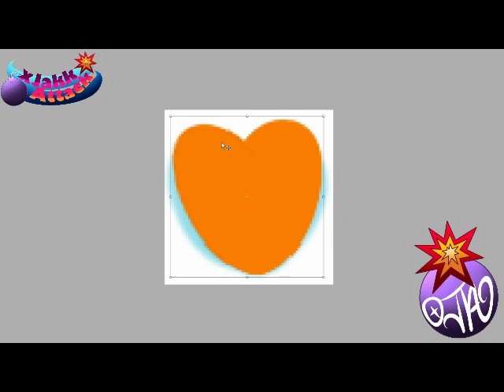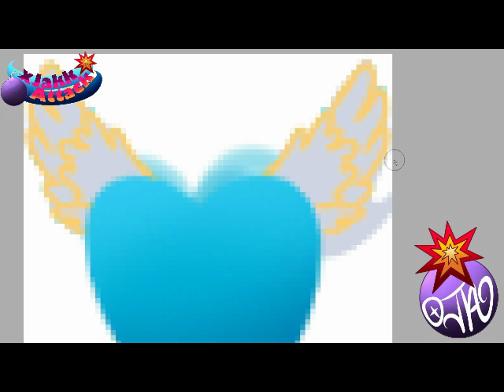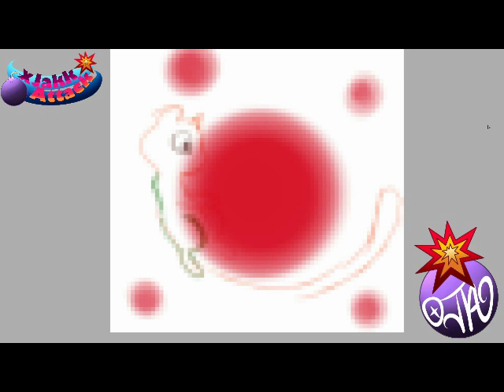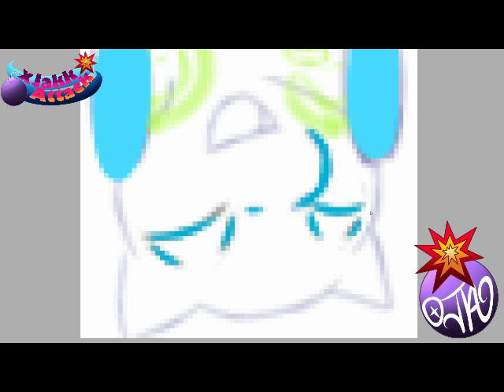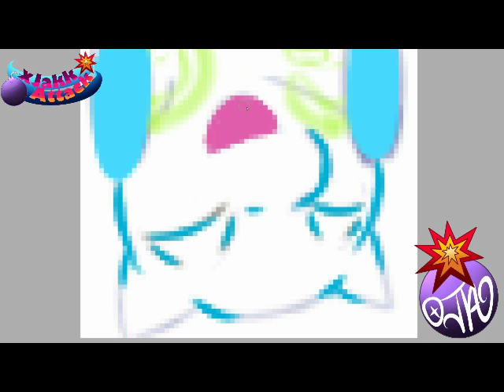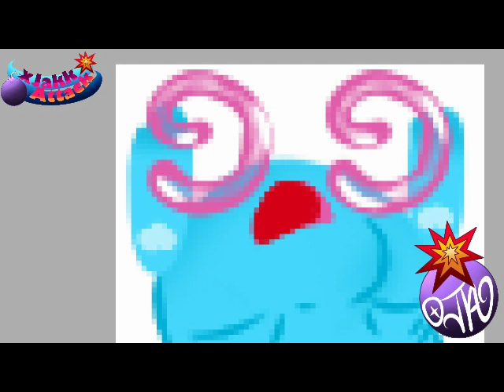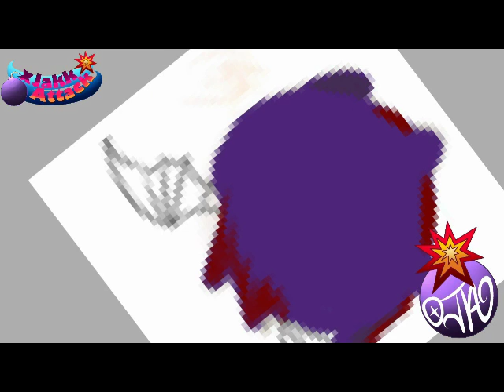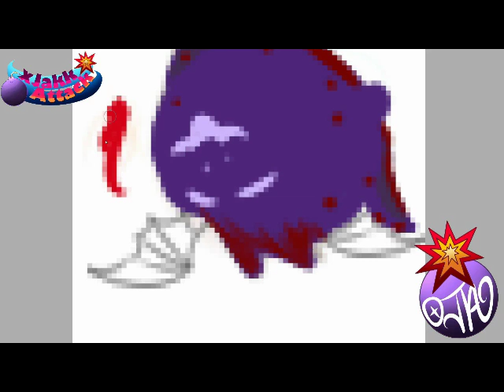Twitch Emojis Sikrieria Part Stream Time Lapse